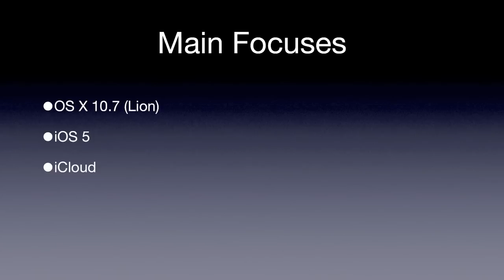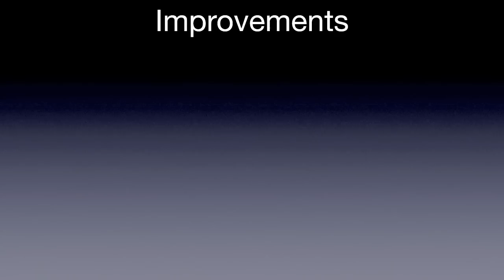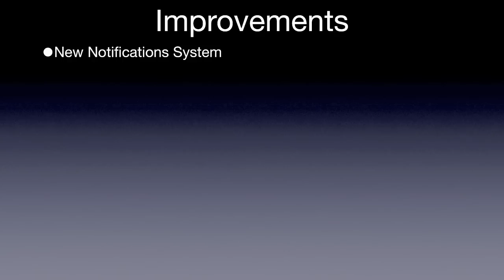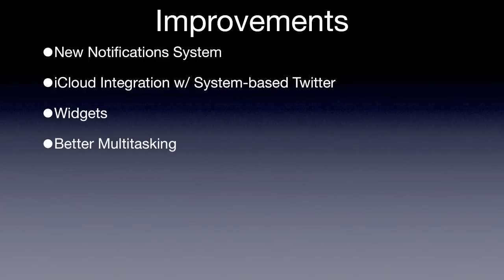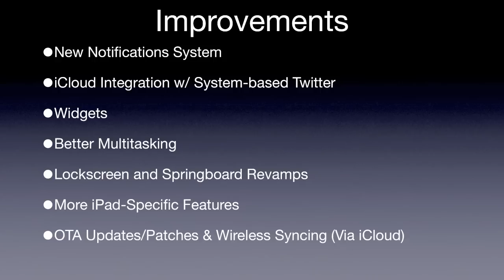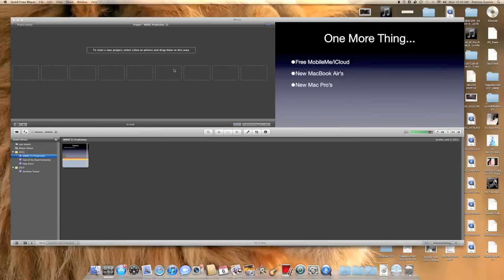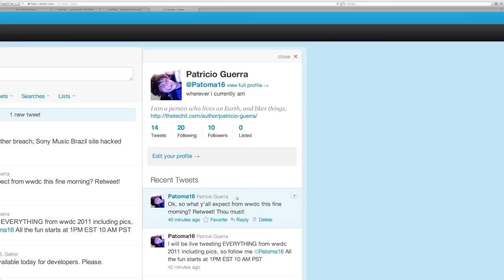Official WWDC'11 Predictions - Part 1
So, TOMORROW IS Apple Yearly developer's conference, you know what that means? MY YEARLY WWDC PREDICTIONS. I do it this time on a sexy black - wait. where is this going? I mean, I tell you guys via an awesome gradient keynote presentation. Enjoy! Also, i will be live blogging tomorrow's event through twitter, so follow me @patoma16 ;)

Part 1.